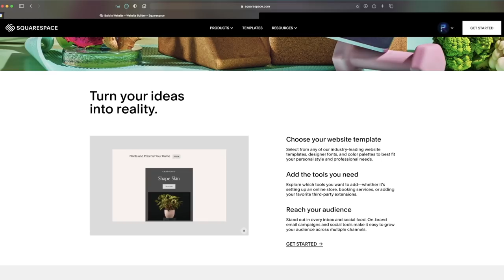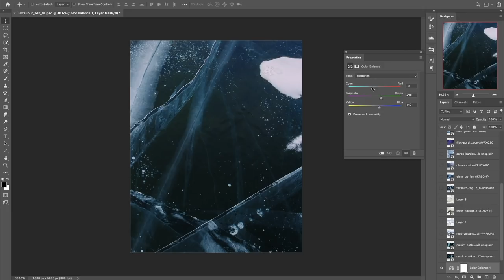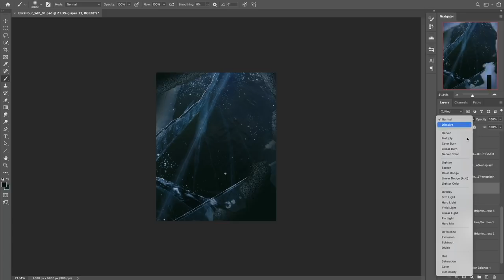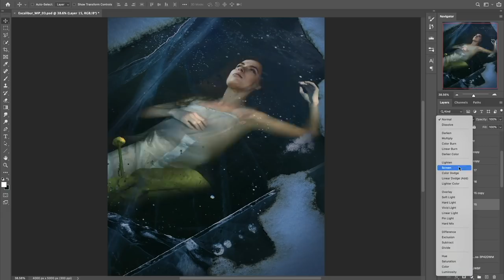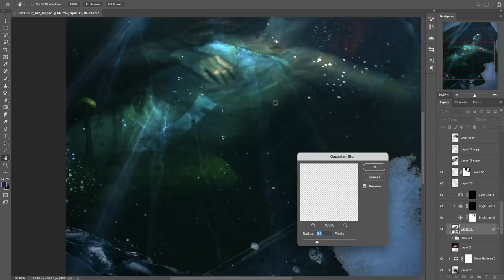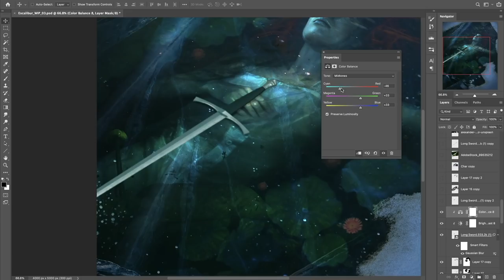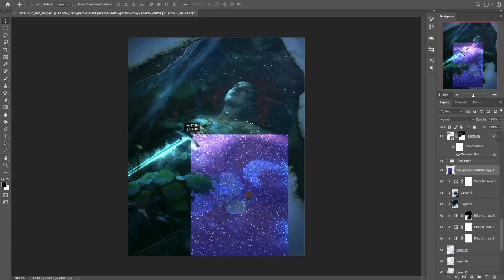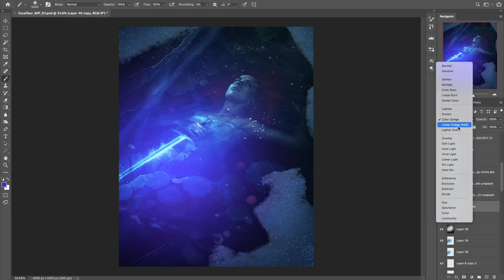Creating EXCALIBUR! in Photoshop - Fantasy Speed Art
This week's photoshop speedart is influenced by Arthurian Legend ... the fantasy story of the Lady of the Lake and Excalibur has been around for centuries ... and I can't get enough of it!

Photoshop project settings: 4000px X 5000px 300dpi (4hrs to complete)

// USEFUL LINKS

// SOFTWARE